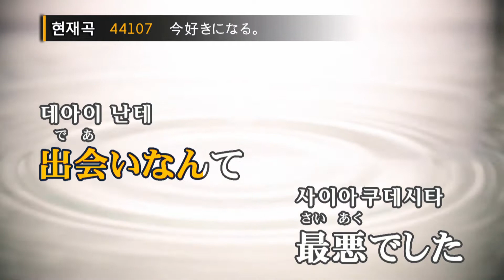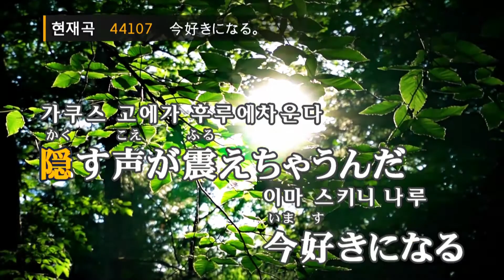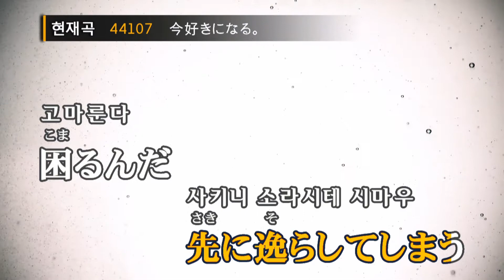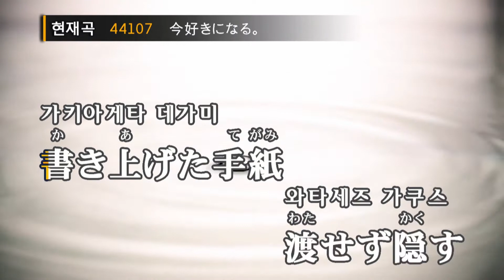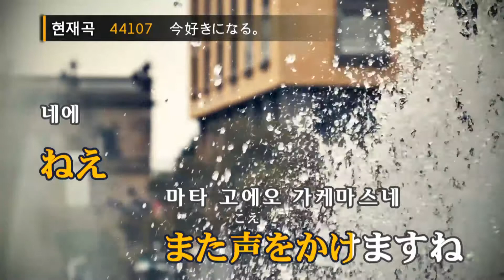이마 스키니 나루(feat.하츠네미쿠) - 허니워크스(今好きになる。 - HoneyWorks feat.初音ミク) (KY.44107) / KY Karaoke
★ 곡 정보 ★
번호 : 44107
제목 : 今好きになる。
가수 : HoneyWorks feat.初音ミク
작사 : shito, Gom
작곡 : shito

Copyrightⓒkeumyoung